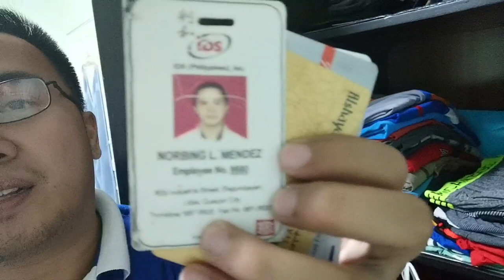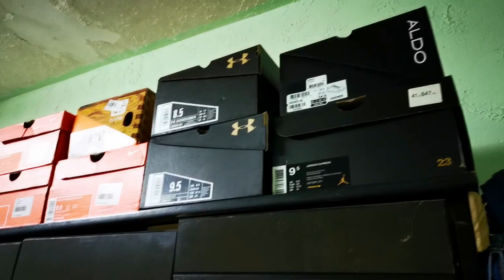SONNIE TV: BUBUY HOUSE RAID | RIYADH SAUDI ARABIA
after ng food trip... tambay saglit sa lugar ni bubuy at derecho house raid na din :D...